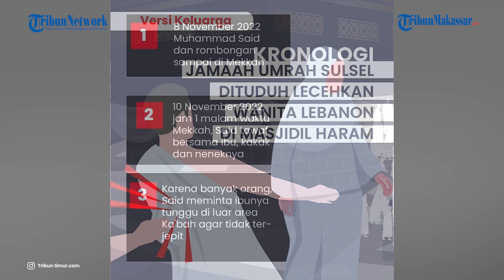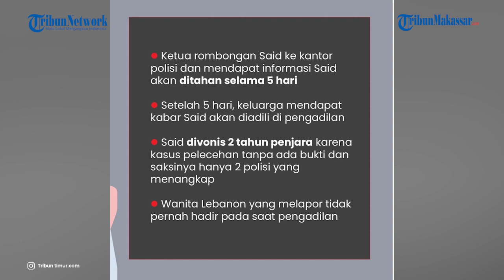Viral WNI Divonis 2 Tahun, Simak Kronologinya dari Pihak Keluarga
TRIBUN-TIMUR.COM - Kabar adanya seorang jemaah umroh asal Pangkep, Sulawesi Selatan, melakukan pelecehan seksual di Masjidil Haram, Mekkah, lagi jadi sorotan.

Jemaah MS tersebut bahkan kini sudah dijatuhi hukuman penjara 2 tahun dan denda Rp 200 juta atau 50.000 riyal oleh Pengadilan Arab Saudi.

Konsul Jenderal (Konjen) RI untuk Jeddah, Eko Hartono mengatakan KJRI sedang mempersiapkan berkas pengajuan banding, setelah pemerintah Indonesia mengetahui hukuman yang diberikan terhadap jemaah MS.

Lantas bagaimana kronologi kejadian pelecehan tersebut?

Sebuah akun @nirwanatirsaa_ pun muncul memberikan kronologi versi keluarga.

Akun tersebut diduga akun keluarga dari jemaah MS. Namun sayangnya akun itu belum terverifikasi.

Pemilik akun yang seorang perempuan itu menjelaskan, saat kejadian, MS bersama ibu dan kakaknya sedang melaksanakan ibadah Tawaf dan hendak mencium Hajar Aswad.

Namun karena banyak orang dan jemaah di lokasi, ia meminta sang ibu menunggu di luar area Kakbah agar tidak terjepit di kerumunan.

Saat MS hampir menyentuh sudut kakbah, ia ditarik dari belakang.

Khawatir pakaian ihramnya melorot, MS menarik kembali pakaiannya.

Saat keluar dari kumpulan jemaah di pinggiran Kakbah, MS langsung ditarik dua polisi Arab atau Askar menyeretnya dan membawa ke kantor polisi.

MS lalu menelepon keluarganya di Pangkep membari kabar kalau dirinya ditangkap polisi dan ibunya masih berada di sekitar kakbah.

hanpdhone MS kemudian disita, semua foto-foto dan bidotanya dihapus.

Keterangan dari kesaksia Askar atau polisi Mekkah, seorang wanita asal Lebanon melapor jika bagian sensitifnya dipegang MS saat di depan Kakbah.

MS tidak berkutik karena tidak paham bahasa Arab.

Ketua rombongan MS lalau ke kantor polisi dan mendapat informasi MS akan ditahan selama 5 hari

Namun Setelah 5 hari, keluarga mendapat kabar MS akan diadili di pengadilan

MS divonis 2 tahun penjara karena kasus pelecehan tanpa ada bukti dan saksinya hanya 2 polisi yang menangkap

Sementara Wanita Lebanon yang melapor tidak pernah hadir pada saat pengadilan

Narator: Wa Ode Nurmin
Video editor: Hasma Qadri
Sumber: Serambinews